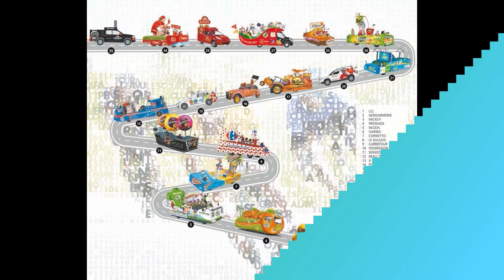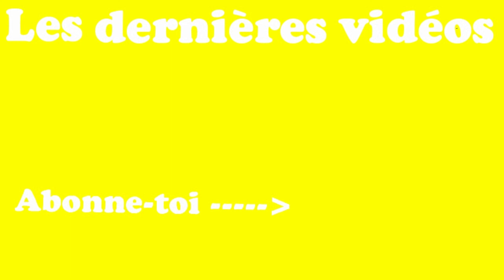La caravane du tour de france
Avant le grand départ du tour de france venez découvrir la fameuse caravane du tour. Bon visionnage à toutes et à tous.